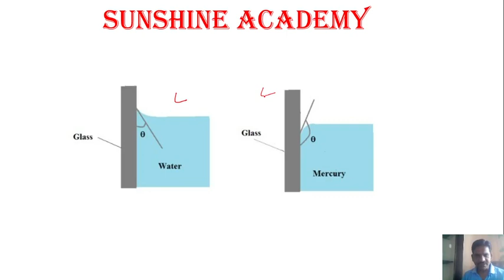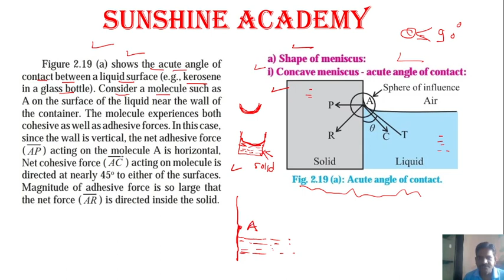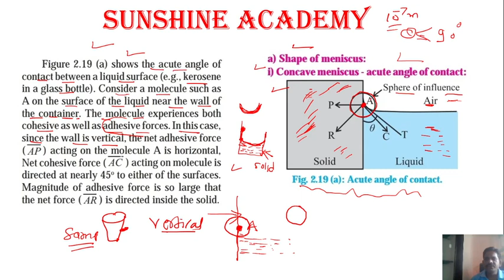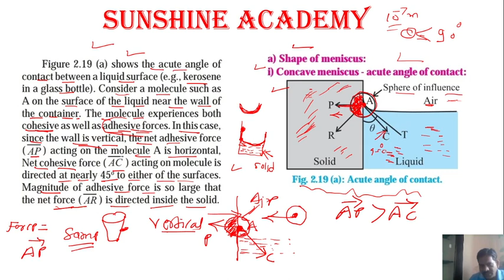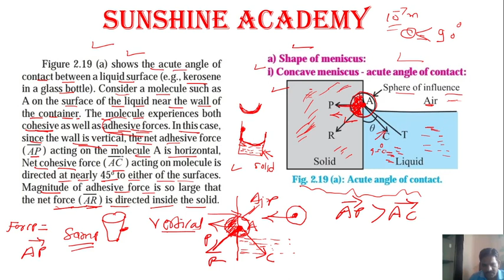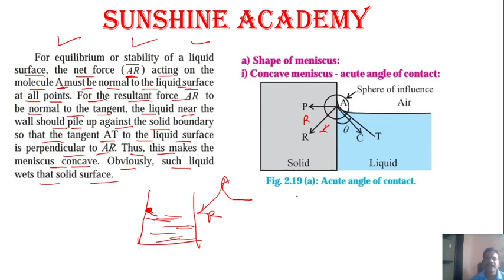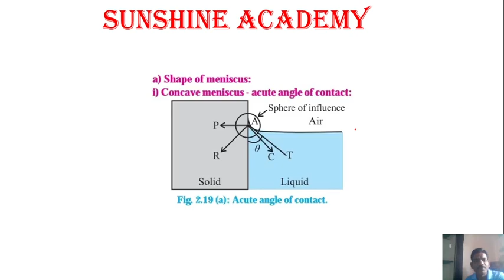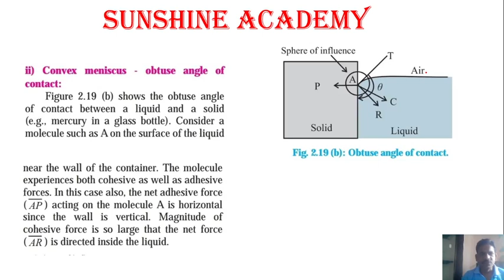# Concave Meniscus of kerosene will solid# Phy 12 class# Maharashtra Board#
To explain the concept of Concave Meniscus of kerosene with solid